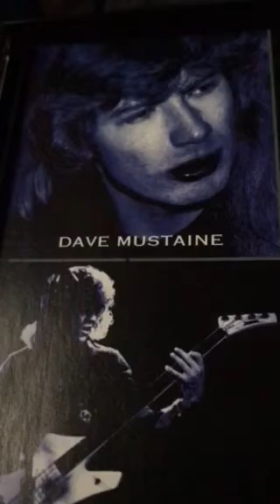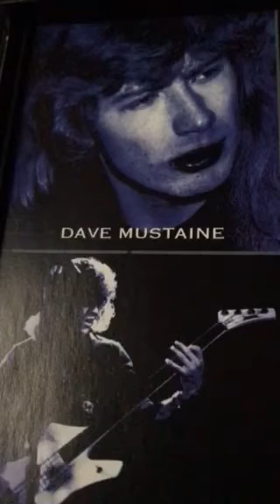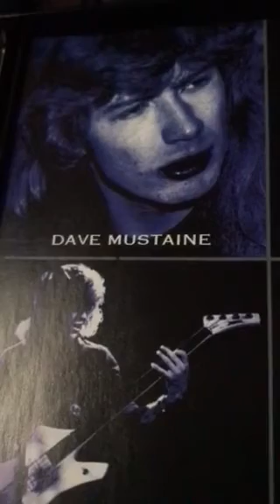Dave Mustaine has throat cancer ( June 17 2019 )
News broke today about Megadeth front man Dave Mustaine diagnosed throat cancer. June 17 2019